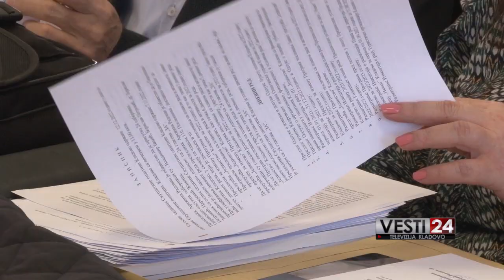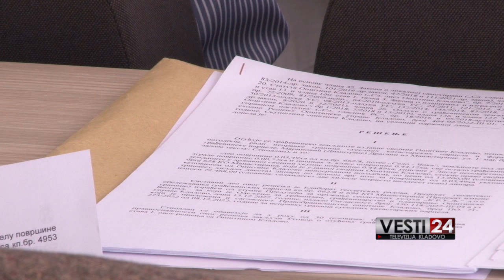Održana prva sednica lokalnog parlamenta u Kladovu